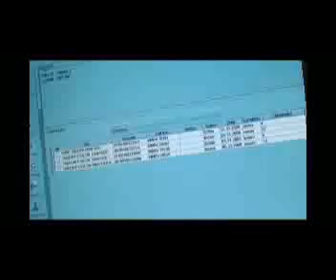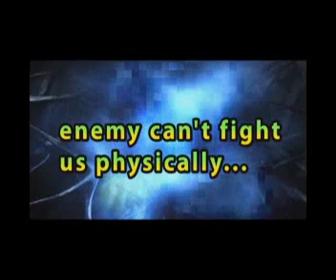Join the cyber team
Looking for a cutting-edge challenge? Army Cyber is always looking for top-notch expertise.